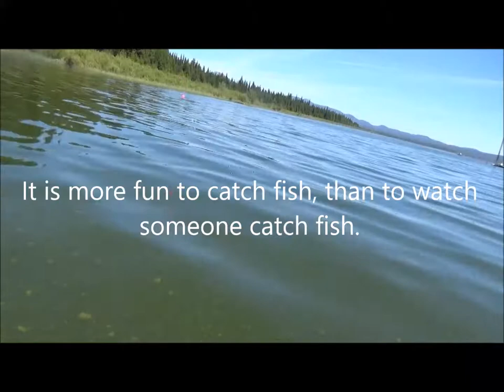Indicator, Leech fly fishing Crane Prairie, Oregon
Leech patterns used with indicator for rainbow trout in Oregon Lake.  Fishing from kayak in shallow water 5' to 13' deep.